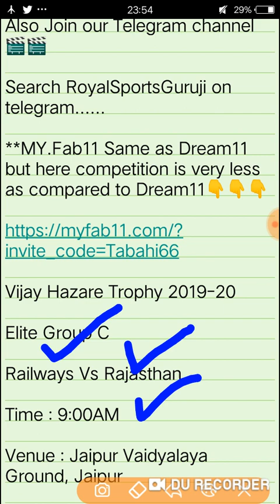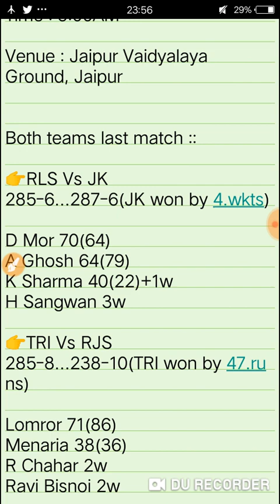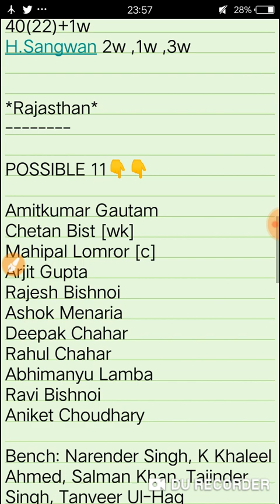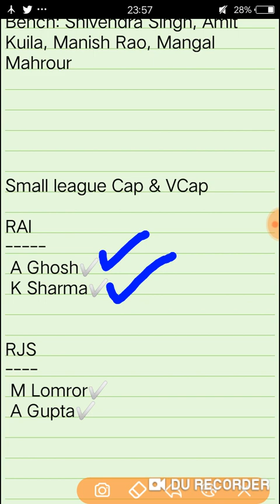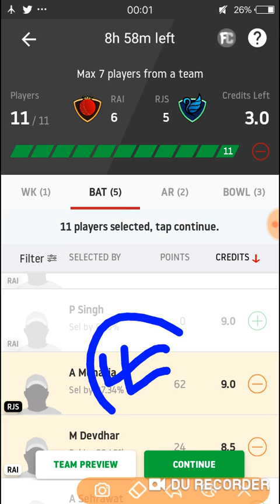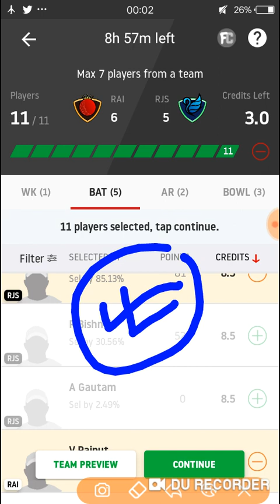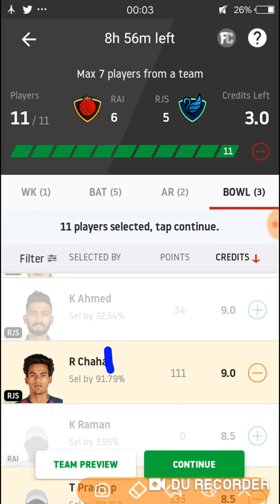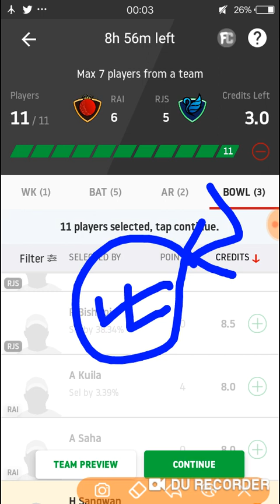RAI Vs RJS | RAI Vs RJS Dream11 | RAI Vs RJS VHT ODD Dream11 Prediction | RAI Vs RJS Dream11 Team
Railways Vs Rajasthan Dream11 Team

Halaplay Join and win big daily

Use refer code - 7HipZ6HAv

to get ₹100 signup bonus to play.

FUNTUSY11 Best and Trusted Fantasy Site. Official Partner of PBL

Real 11 Same as Dream11 but here less competition than Dream11

and use my invite code XBZZYT0489 to get a Cash Bonus of ₹20

IN This Channel::

Hy Friends..!

Kaese hai aap sabhi hope ki ache hoge iss channel p aap logo ko daily hr matches ki dream11,Funtasy11,Halaplay or other fantasy site k team ,Playing11,Player Stats and performaces sabse phele mil jaya karegi to hamare iss channel ko subscribe karna na bhule.

About this video::
Iss video m maine aap sabhi ko Railways Vs Rajasthan k match ki analysis dono teams ke player performances or GL Cap & Vcap Choices or bhut kuch mention kiya hai ,Isliye video ko last tak dekke.

Happy Winnings..